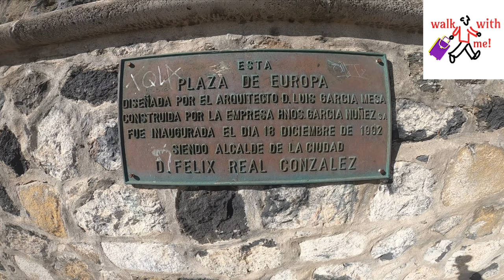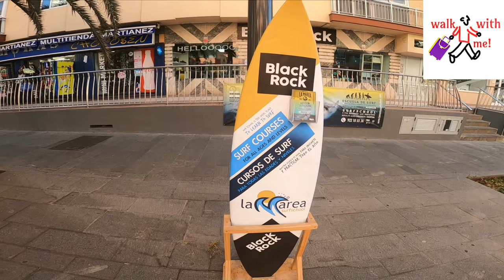TENERIFE- 19 AUGUST 2020 PUERTO DE LA CRUZ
Begleitet mich heute auf einen Spaziergang durch Puerto de la Cruz (Teneriffa). Wir werden das Stadtzentrum besuchen.